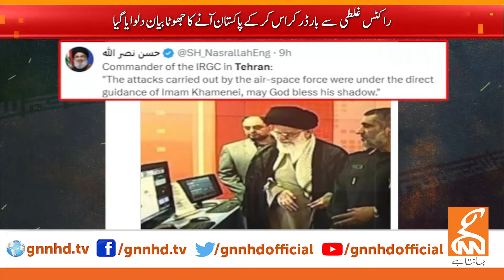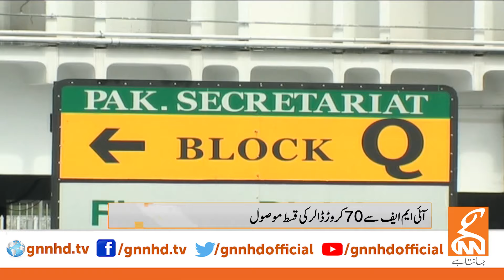Pakistan, Iran Conflict | Latest Updates | News Bulletin | 09 PM | 17 January 2024 | GNN